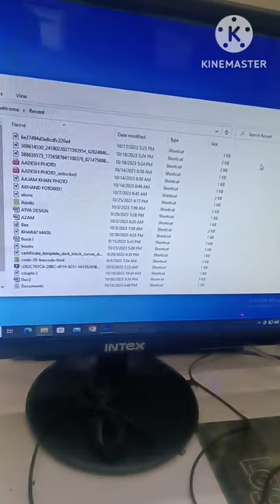Recently work on computer